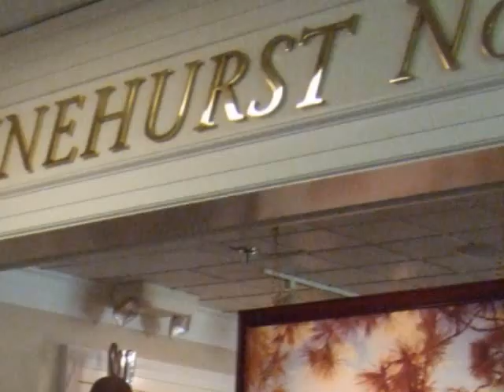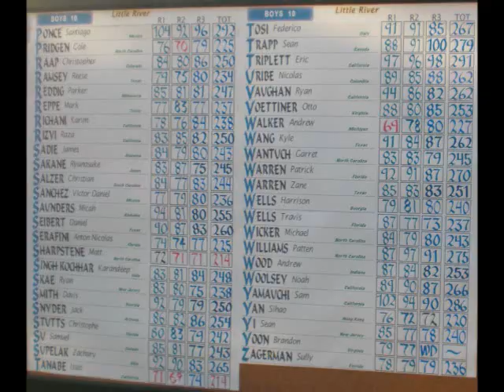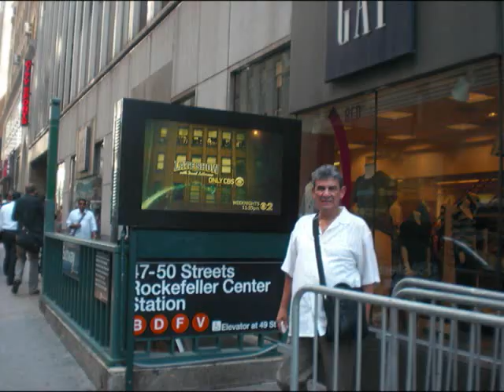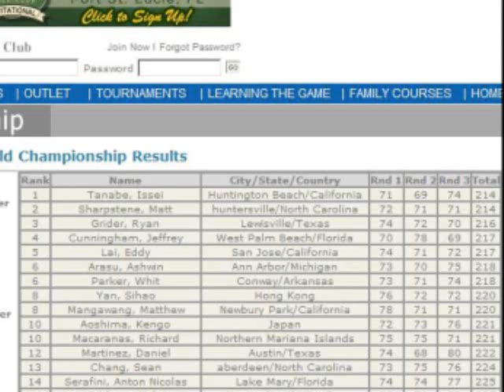RJ's US Kids Golf World Championship 2009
RJ Macaranas at US Kids Golf World Championship 2009 at Pinehurst NC. Parade flag ceremony, 3 rounds at Little River 5 over  par after 54 holes 1 under par on the final round, 10th place. Pictures with Brandon Ahn, JJ Gresco,  David Gao, Trey Depriest, and Issei Tanabe.